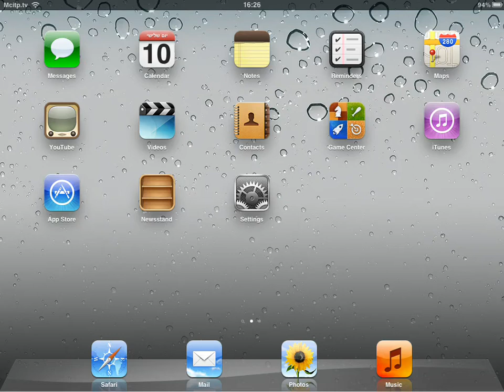How to remove French (Canada) keyboard from iPad iOS 5